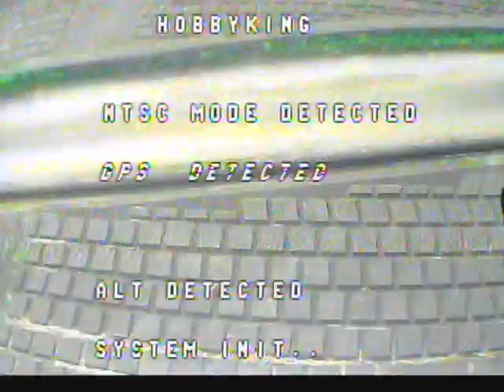撃沈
受信機への電流供給が間に合わず、電源がシャットダウンして墜落です。
田んぼに落ちたので受信機は水没して壊れました。